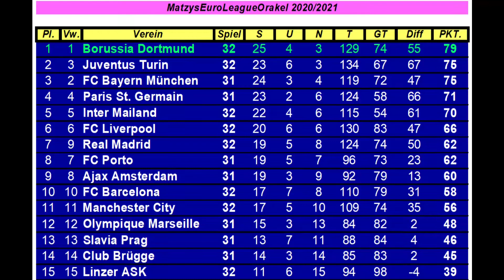M.E.L.O. #442 HJK Helsinki - FC Midtjylland | Spieltag 32 | FIFA 21 | Deu/Ger